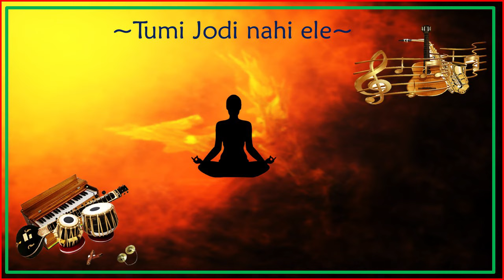PRABHAT SAMGIITA || TUMI JODI NAHI ELE || GOBINDA SHARMA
PRABHAT SAMGIIT IS A TREASURE OF 5018 SPIRITUAL SONGS WRITTEN AND SET TO TUNE BY SHRI PRABHAT RANJAN SARKAR.

PRABHAT SAMGIIT
Tumi Jodi nahi ele ...4421

VOICE : GOBINDO SHARMA
EDITING: RIMJHIM DEV

TUMI YADI NÁHI ELE
MOR MADHU MÁLAINCA MÁJHE
TABE KENO BHARE DILE
PHULE PHALE TÁR SÁJE

TAVA ÁLOKERA MELÁ
RAḾGE RAUNGE LIILÁ KHELÁ
RÁUNGÁ E JIIVAN BELÁ
BHULÁIYÁ BHAYA LÁJE

VAJRA ASHANI D́ÁKE
KRŚŃA MEGHER PHÁNKE
ALI ESE JHÁUNKE JHÁUNKE
GUINJARE BHARE SÁJE

O Lord
if You did not have to come to my garden
then why did You plentifully decorated it
with flowers and fruits?

Your fair of light
with colourful divine game
at this colourful time of life
makes me forget all fear and shyness.

Through the gaps of dark clouds
lightning and thunder calls.
Yet, mobs of honeybees come buzzing.